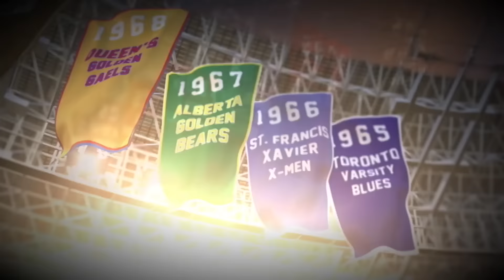Krown Countdown U - s06 e10 (Oct 26, 2016)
This week's KCU features all the action from across U Sports Football. Plus the panel discusses the CIS' rebranding to U Sports and take a look at the upcoming OUA quarterfinals.